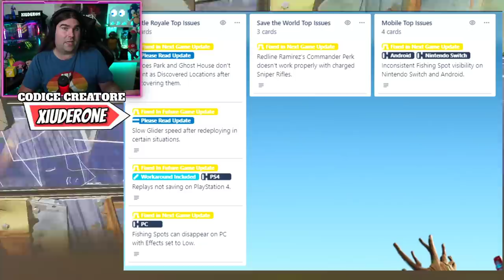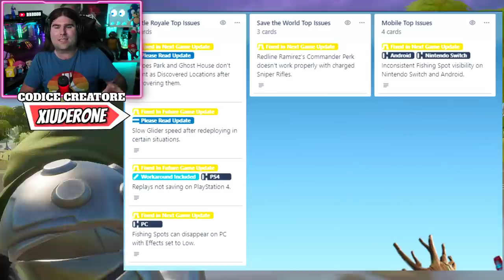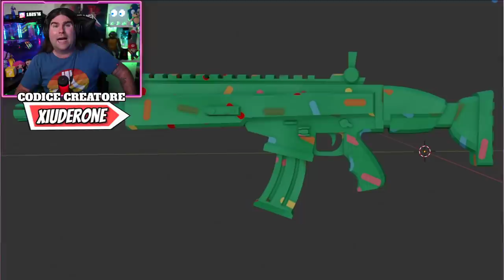NUOVO BUNDLE CORROTTO IN GAME! * PACK JOKER IN SCONTO! * BUG FIX PATCH 13.40! (FORTNITE NEWS)